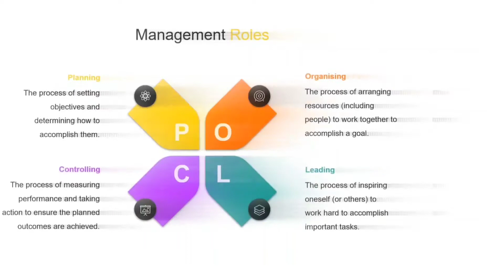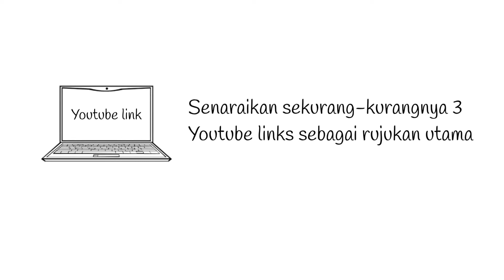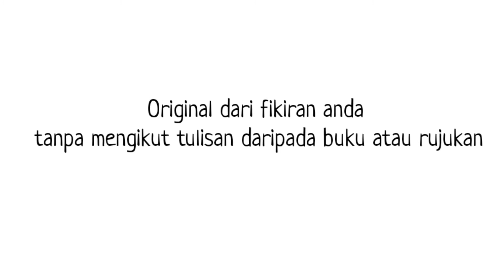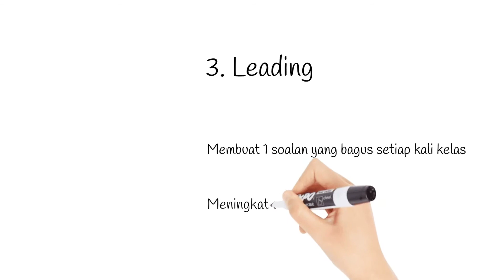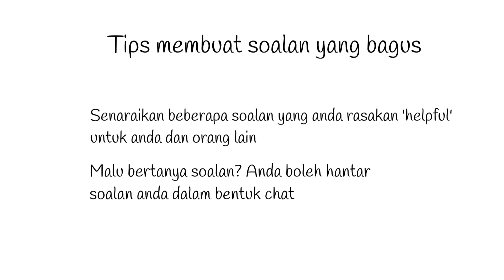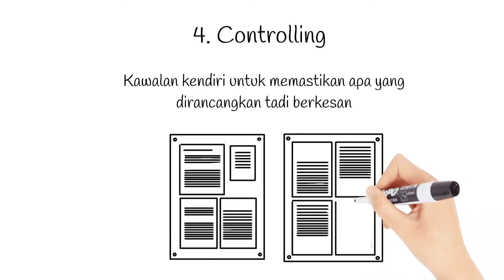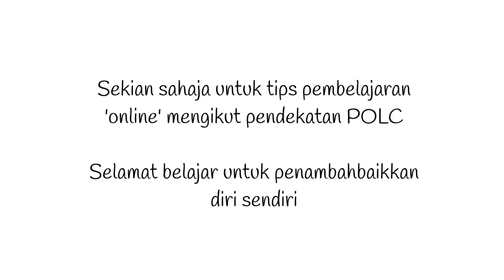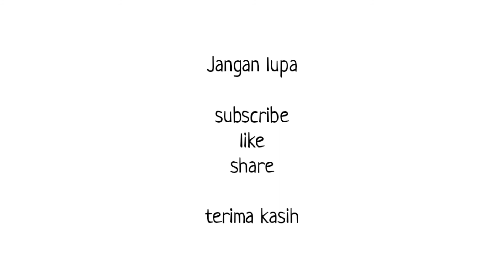Tips belajar secara online : versi naratif Arabic